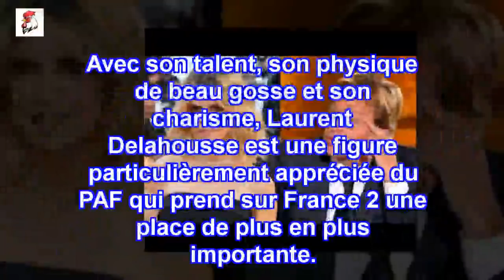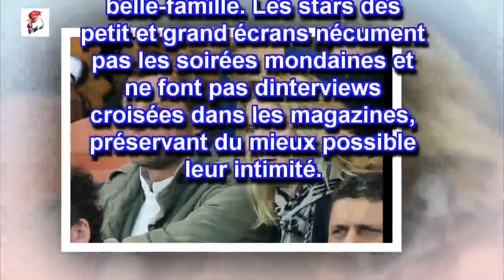Laurent Delahousse avant son couple avec Alice Taglioni: Un "divorce douloureux"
La star de France 2 mise à nu.